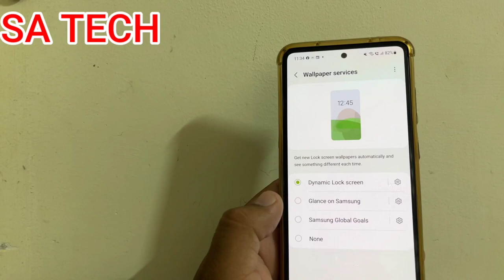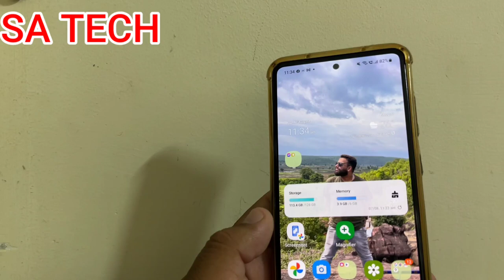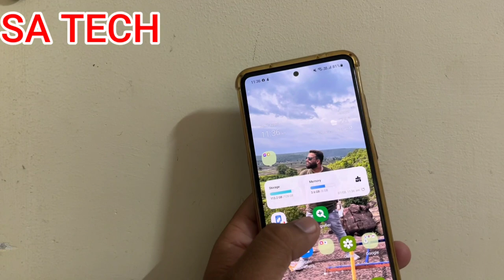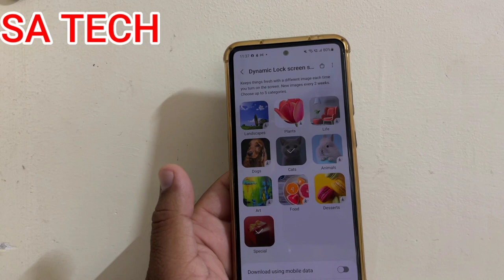Glance on Samsung Not Working In Samsung Galaxy